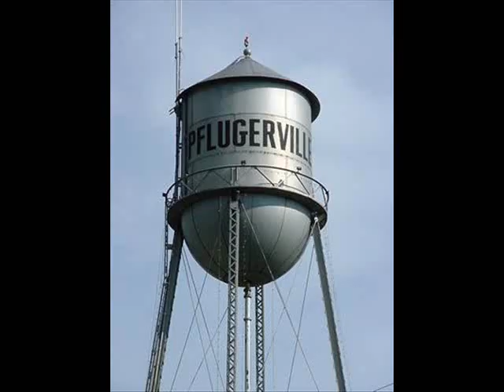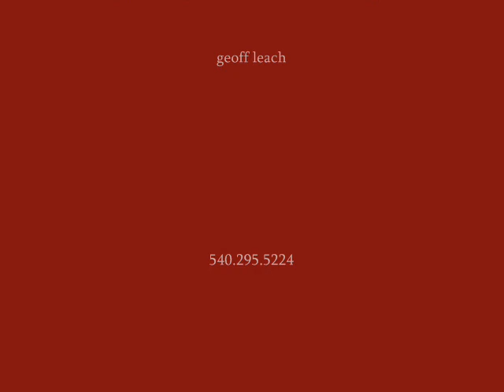BigRobRalston-Livinthisway.wmv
Big Rob Ralston "Livin this Way"